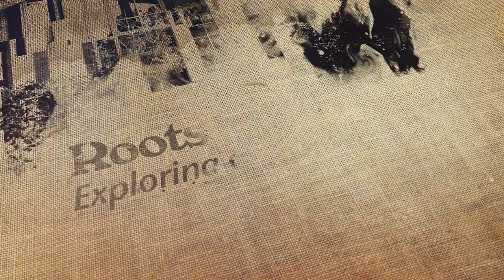Roots of Faith: Exploring Our Parishes_ St. Jude the Apostle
Renee speaks with Fr. Trey Nelson.